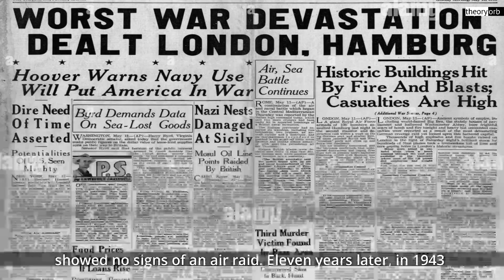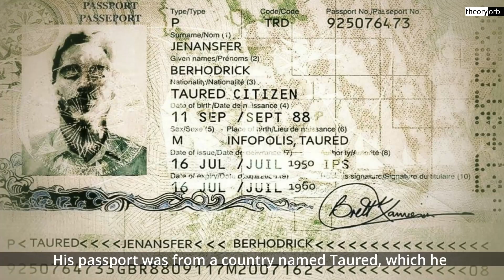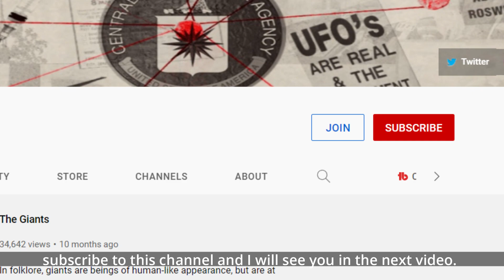Stories of Time Travelers || Time Travel Ep 02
If you had access to a time machine, what you are going to do? There are multiple stories about time travel and if they are to be believed, then there are already time travellers who are visiting us. This is episode two of Stories of Time travellers.